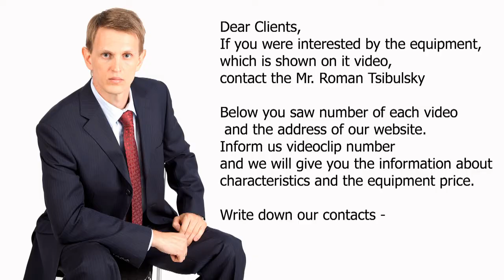Blister Machine, pharmaceutical packing equipment for tablets. Video 170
Automatic Blister Machine for packaging of tablets and capsules in blister packaging. Blister material - PVC Membranula and an aluminium foil.

Skype: RomanTsibulsky